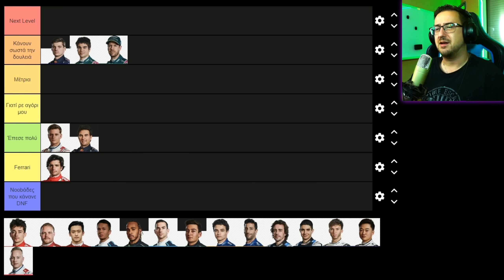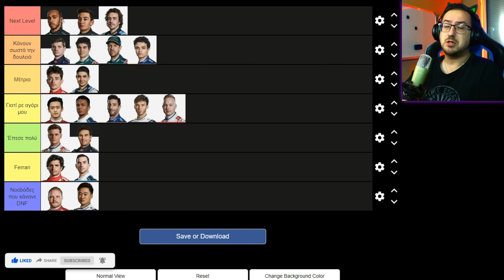Η ΣΕΙΡΑ ΧΩΡΙΣ ΟΝΟΜΑ #12 DUTCH GP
💥Μπορείτε να με στηρίξετε στο 🅴🅿🅸🅲 🅶🅰🅼🅴🆂 βάζοντας τον κωδικό💥 - BROLOUIEGAMING

🔥Ευχαριστώ σε όλα τα ενεργά μέλοι του καναλιού🔥 - Γιώργος Γαλάνης, Turlea Doina, Anna Matevosyan, Sona Sofianidu, F 1racingnews, Bob Mrld, Lefteris Margaritis, Χρηστος Αθανασιου, Manos TechUnboxing, stparis, Ανδρεας Μιχαλερης, Namis Redbull, Hace, stepapGAMING, Tasiano111, Konstantinos Mavradas